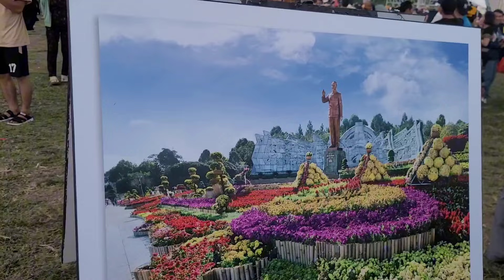Tuần lễ hoa dã quỳ núi lửa Chư Đăng Ya 2024